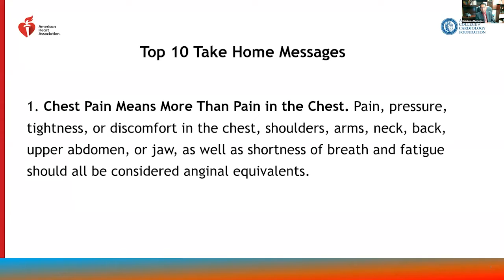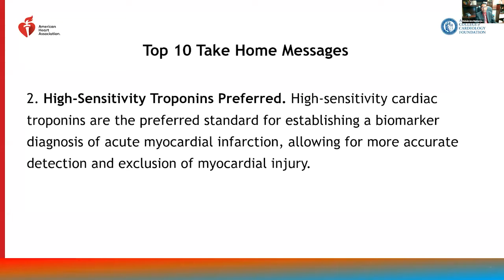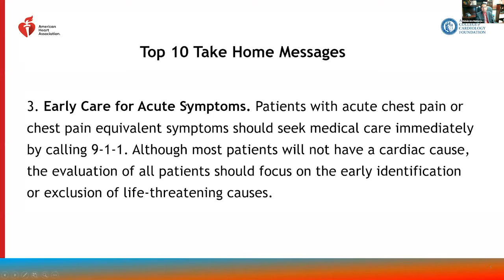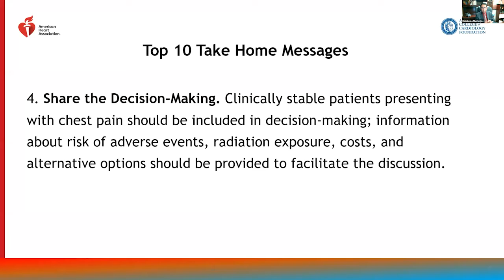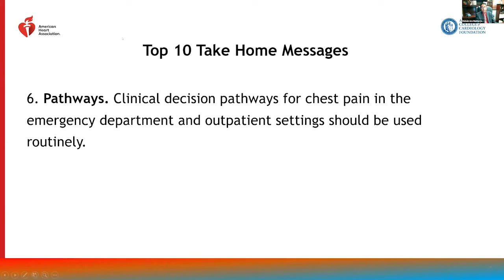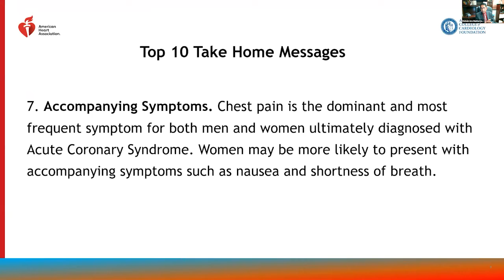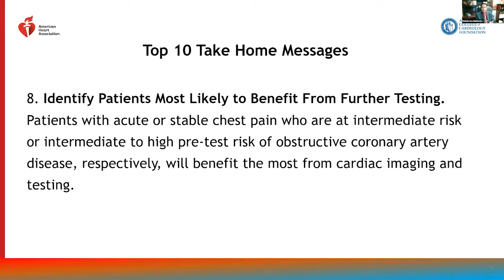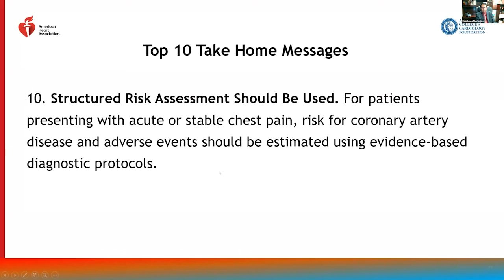Take Home Messages from an Interventionalist’s Guide to Chest Pain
Join Dr. Debabrata Mukherjee as he reviews the top ten take home messages for interventional cardiologists from the 2021 Guideline for the Evaluation and Diagnosis of Chest Pain. View the entire on-demand program and claim CME/ABIM-MOC